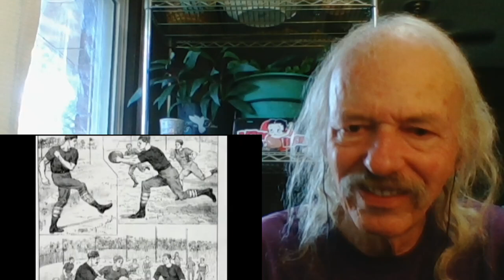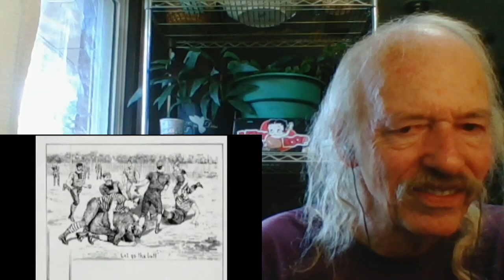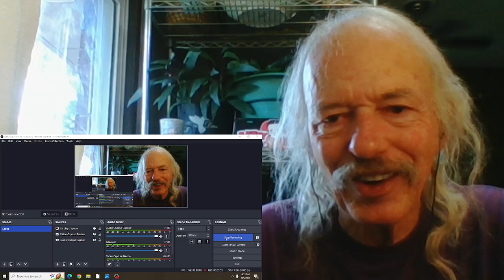Neil Murray Tom Wills Would REACTION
Official video for the 2003 album  Going The Distance